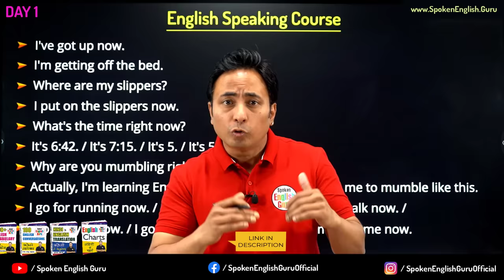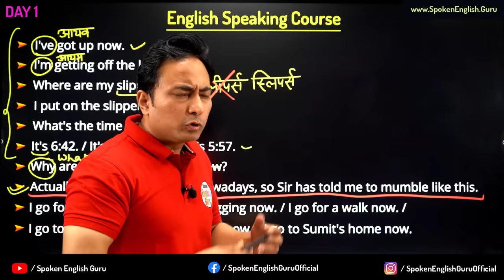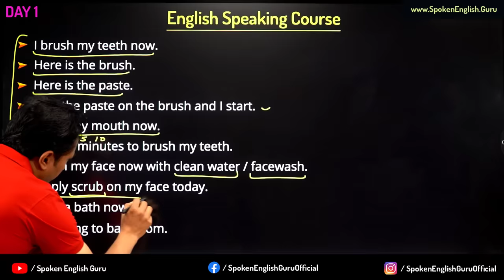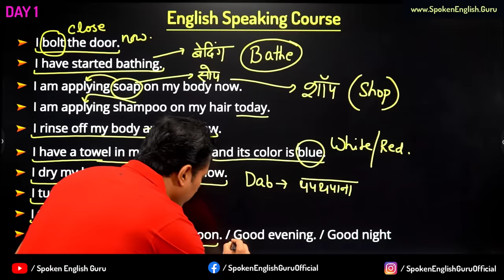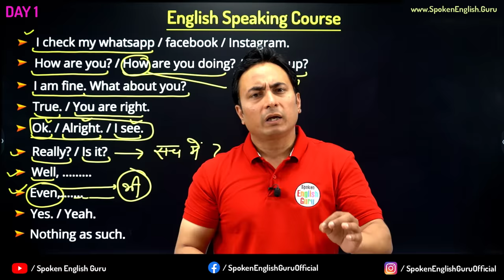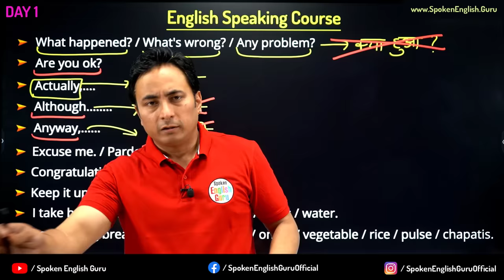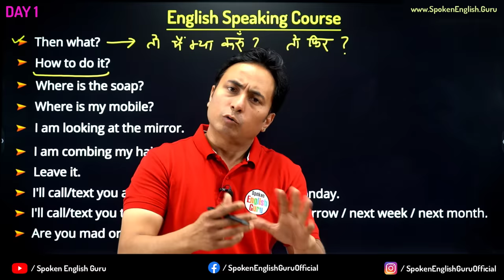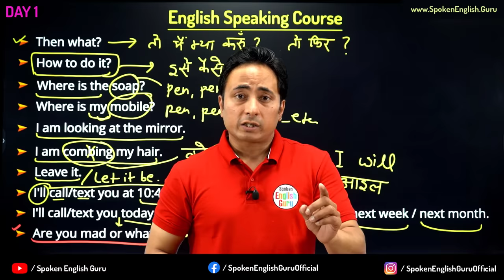English Speaking Course Day 1 | Spoken English Guru Day 1 | English Speaking Practice Class 1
English Speaking Course का आज Day 1 है, Class 1 है; हमें ये समझना होगा कि किस तरह से हमें English बोलने की शुरूआत करनी है बिल्कुल Basic से। आईए, बिल्कुल zero से English Speaking सीखते हैं इस Basic English Speaking Class 1 में। - आदित्य सर

90 Days ऑफलाइन इंग्लिश स्पीकिग कोर्स किट (सभी किताबें एवं 64 GB वीडियो क्लासेज़ पैन्ड्राइव):